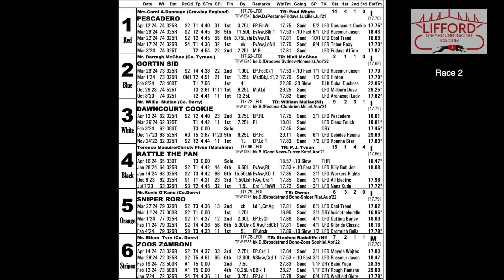Sunday 21st April 2024 | Race 2 | GORTIN SID